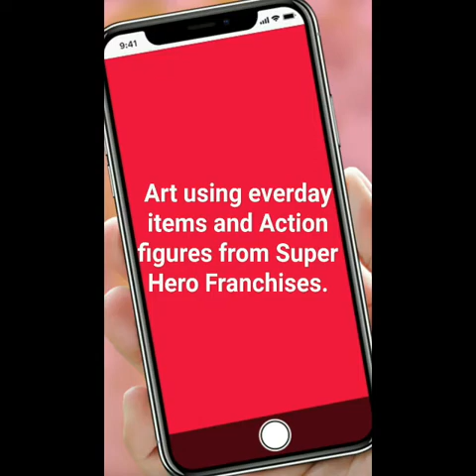Action figure art